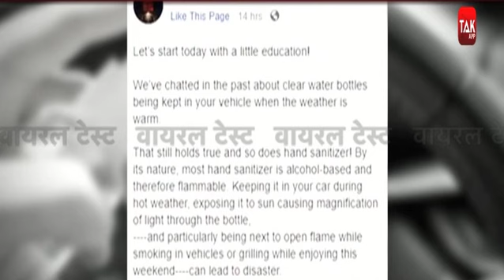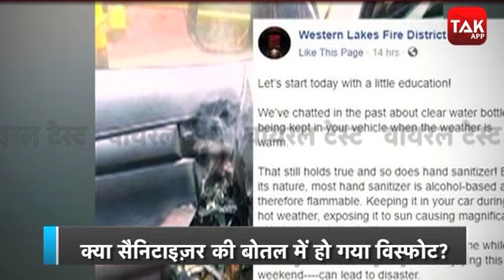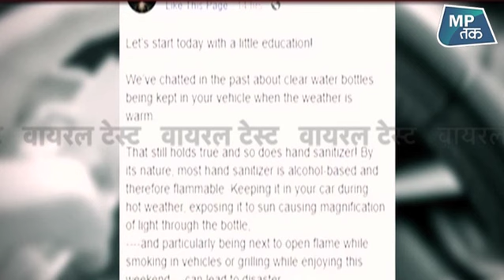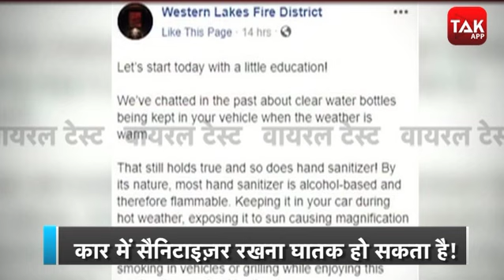क्या कार में सैनिटाइजर रखना खतरनाक हो सकता है ? | MPTak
अब लोग हर जगह सैनिटाइटर की बोतल भी अपने साथ रख रहे हैं. लेकिन क्या सैनिटाइजर की बोतल से आपकी कार में आग लगने का खतरा है? सोशल मीडिया पर कई पोस्ट में यह दावा किया जा रहा है कि सैनिटाइटर की बोतल से आपकी कार में आग लग सकती है. सोशल मीडिया पर जलती हुई कारों के कुछ वीडियो और फोटो वायरल हो रहे हैं. कहा जा रहा है कि इन कारों में कथित तौर पर सैनिटाइजर से आग लग गई, देखिए ये रिपोर्ट...